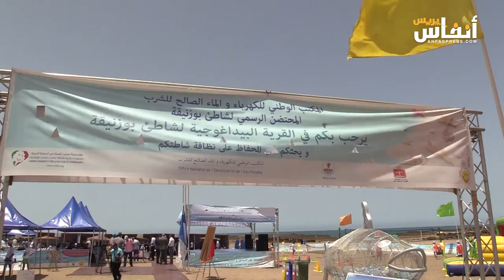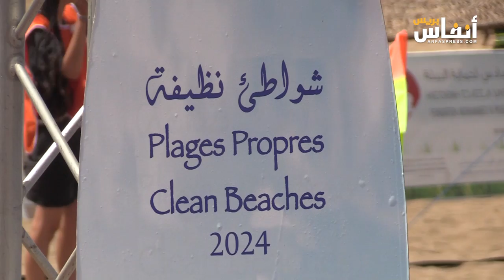شواطئ نظيفة 2024.. اللواء الأزرق يرفرف بشاطئ بوزنيقة للسنة 18 على التوالي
نظم يوم الأربعاء 10 يوليوز 2024 حفل رسمي لرفع اللواء الأزرق على شاطئ بوزنيقة، وذلك بحضور عامل إقليم بن سليمان وممثلي المجلس البلدي لبوزنيقة وممثلي مؤسسة محمد السادس لحماية البيئة وممثلي المجتمع المدني وكذا مسؤولين من المكتب الوطني للكهرباء والماء الصالح للشرب.
وقد حصل شاطئ بوزنيقة على هذه العلامة البيئية للسنة الثامنة عشر على التوالي منذ سنة 2007، بفضل المشاركة المواطنة للمكتب الوطني للكهرباء والماء الصالح للشرب في برنامج "شواطئ نظيفة " الذي تديره مؤسسة محمد السادس لحماية البيئة، والذي يتمحور هذه السنة حول مكافحة النفايات البلاستيكية في البحار والمحيطات.

وتعتبر علامة "اللواء الأزرق" مرجعًا دوليًا في جودة المواقع الساحلية، تصدرها المؤسسة الأوروبية للتعليم البيئي (FEE) لتمييز المواقع الساحلية التي تحترم معايير الجودة والسلامة. ويتطلب الحصول على هذا اللواء إعداد الموقع المرشح من خلال استيفاء عدد من المعايير، لا سيما في مجالات النظافة والسلامة وكذا الوعي بالتنمية المستدامة والتنشيط الرياضي والثقافي والفني.
ولقد توج هذا الانخراط بالعديد من الجوائز لشاطئ بوزنيقة: " جائزة للا حسناء للساحل المستدام" في سنوات 2022 و2018 و2016 و"جائزة المبادرة" في سنوات 2011 و2009 و2007 و" جائزة الابتكار" في سنتي 2008 و2003.